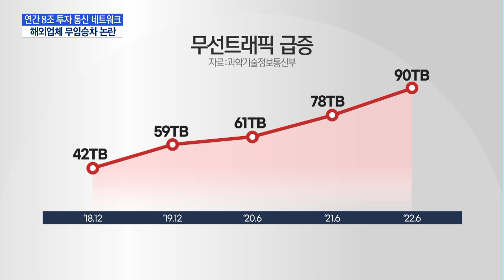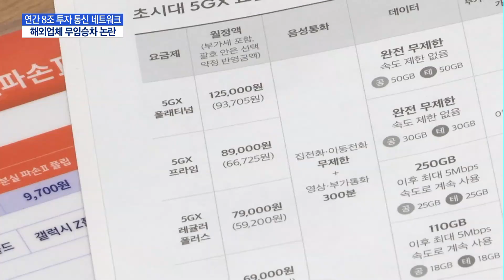연간 8조 투자하는 통신망...넷플릭스·유튜브는 무임승차 / 머니투데이방송 (뉴스)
08/31 MTN 핫라인 5

유튜브나 넷플릭스 많이 보시죠. 스마트폰이나 PC에서 영상을 보려면 통신망이 반드시 있어야 하는데요.
통신사들은 연간 8조원 넘는 돈을 통신망 설치하는 데 사용합니다.
그런데 유튜브나 넷플릭스 같은 해외 업체들은 사실상 돈을 내지 않고 국내 통신망에 무임승차를 하고 있어 논란이 커지고 있습니다.
김용주 기자의 보도입니다.